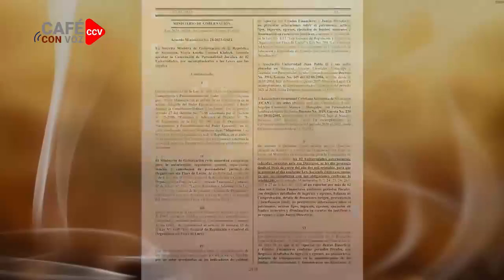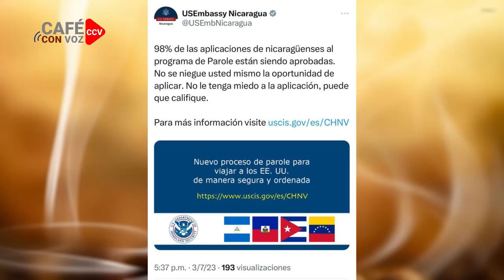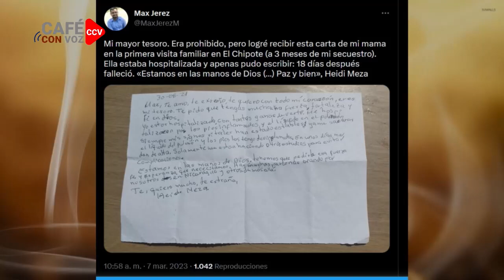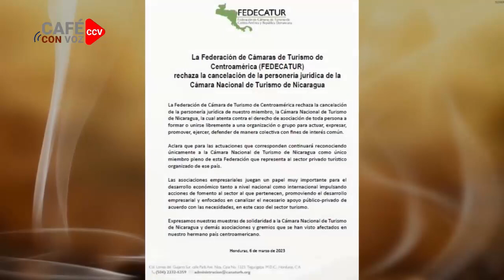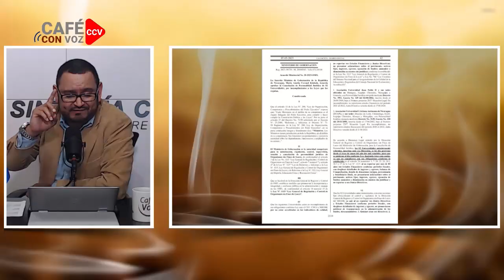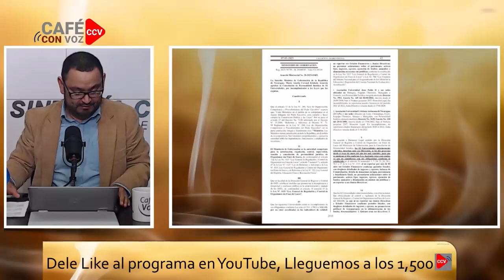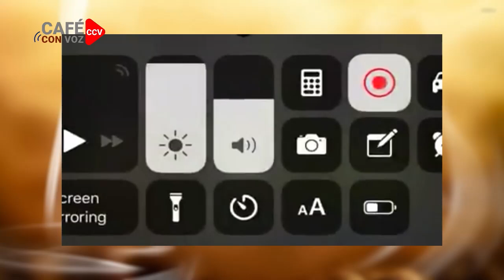CAFE CON VOZ | EN CONTEXTO CON LUIS GALEANO 07 DE MARZO 2023